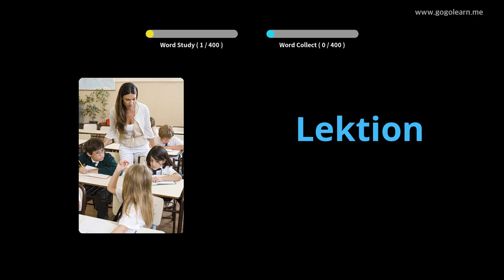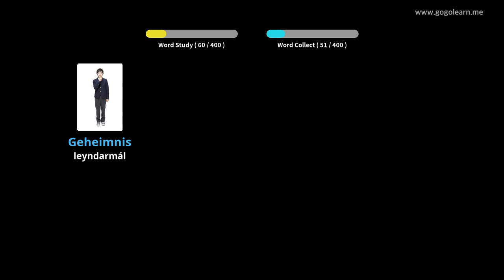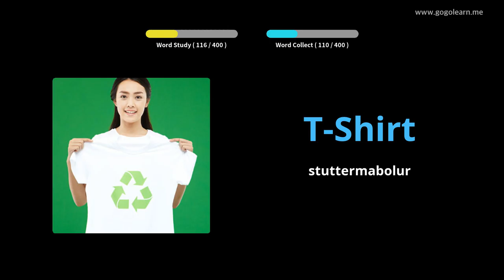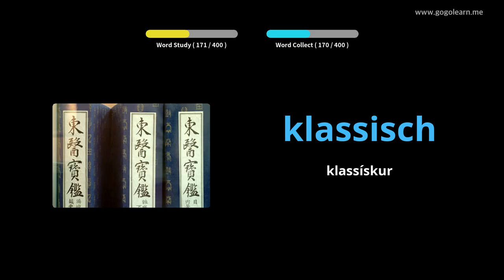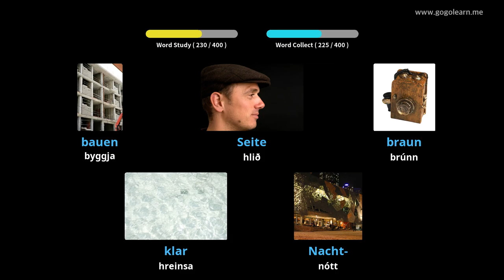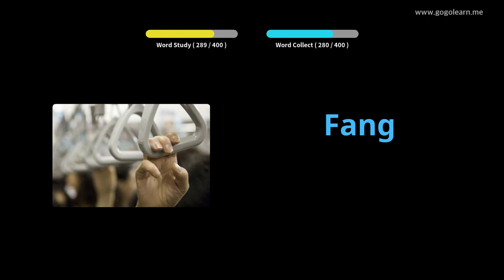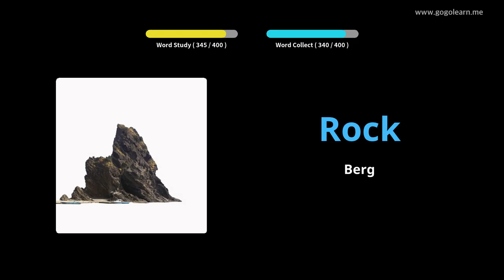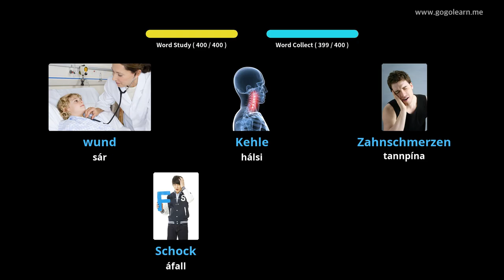Lærðu þýska Í Gegnum Myndir |þýska Orðaforði Miðskóli 1 | Golearn